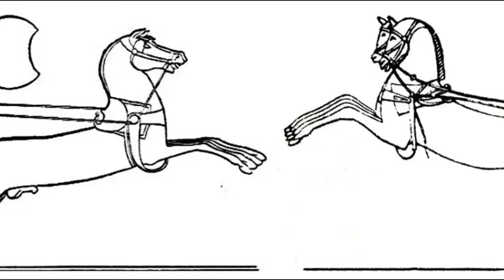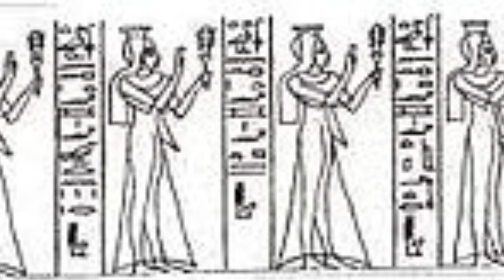Ramesses the Great – Legendary Pharaoh of Ancient Egypt History.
In the silent corridors of history, a name echoes with unmatched grandeur - Ramesses the Great. In the twilight of the fourteenth century BC, Ramesses emerged into a world experiencing the first golden ages of ancient times. young Ramesses, born to Seti I and Tuya, entered a stage set for monumental feats. Ramesses' early campaigns against the Hittite Empire, under the rule of King Muwatalli II, set the stage for one of the most iconic battles of the Bronze Age – the Battle of Kadesh. Ramesses II had a very large family with around 100 children. His primary wife was Nefertari, and they had many children together.